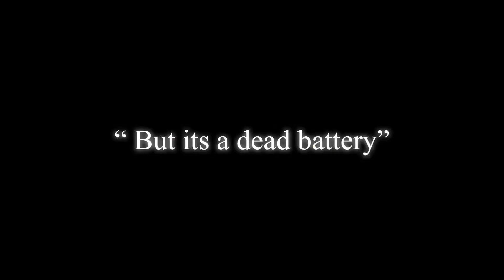ReCELL - RECYCLING OF BATTERIES | OPERATION ReCELL | KOLEJ YAYASAN SAAD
WATCH TEAM OPERATION ReCELL's 30s TEASER FROM SDYIC2022!

PROJECT: ReCELL - RECYCLING OF BATTERIES
TEAM: OPERATION ReCELL
MEMBERS: SHAZNIN HANA BINTI SHAUL HAMID, JASMIN ALYSSA BINTI MOHD ZAINUDDIN, HARITH AMSYAR BIN ANUAR
SCHOOL: KOLEJ YAYASAN SAAD